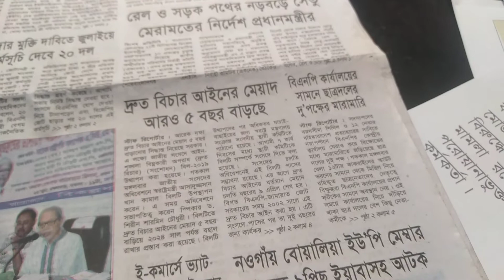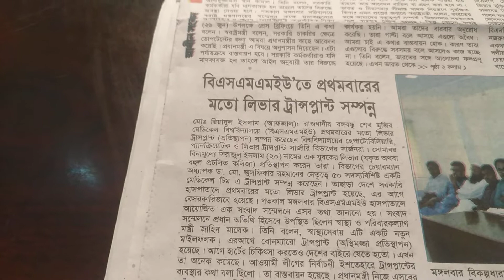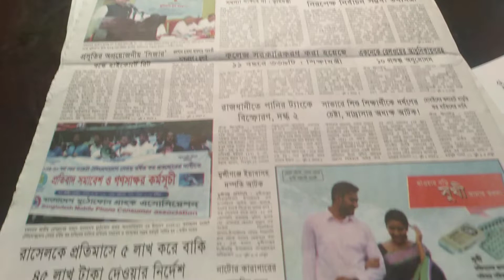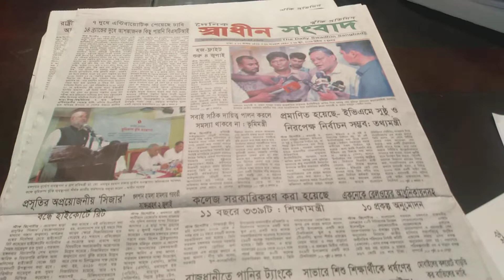স্বাধীন সংবাদ পত্রিকা প্রধান প্রধান শিরোনাম অনুষ্ঠানে স্বাগতম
ঢাকা থেকে প্রকাশিত জাতীয় দৈনিক স্বাধীন সংবাদ পত্রিকা প্রধান প্রধান শিরোনাম অনুষ্ঠানে স্বাগতম আজ বুধবার 27/6/2019